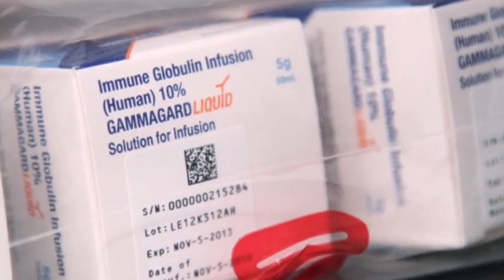Suspense Mounts for New Alzheimer's Drugs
Hopes for slowing Alzheimer's disease are pinned on three drugs in clinical trials that are considered the "last men standing."  Dr. Norman Relkin is researching one called Gammagard and says this is a critical juncture for treatment.  (July 11)